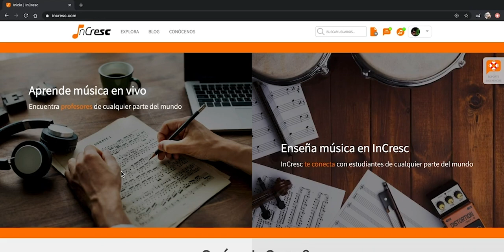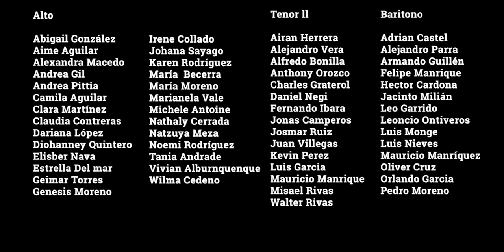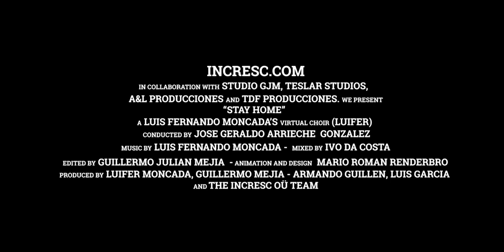InCresc Virtual Choir - Stay Home Music by Luis Fernando Moncada - Conductor José Geraldo Arrieche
1 director y 130 voces reunidas en distanciamiento social.⛔

¡LANZAMIENTO DEL CORO VIRTUAL DE INCRESC.COM!

La música nos ha reunido para crear nuestro primer Coro Virtual StayHome👨‍🎤 y queremos invitarlos a nuestro lanzamiento HOY A LAS 7:00PM (GTM-4) de por nuestro canal de YouTube.

También nuestro CEO Luis Fernando Moncada estará realizando un🟣 INSTAGRAM LIVE A LAS 7:00PM🟣  para comentarles cómo fue nuestro proceso de creación donde estaremos junto a Geraldo Arrieche y Juan Manuel Hernández.

¡SÉ EL PRIMERO EN VER EL VÍDEO!

Le agradecemos al equipo que ha hecho esto posible  @teloeditoya, Mario Román RenderBro , la coproducción de Armando Guillén (Argentina) y Luis García (Chile) el Maestro José  Geraldo Arrieche quién dirigió al coro y al TEAM de InCresc quienes han puesto su cariño por lograr esta linda obra.💪